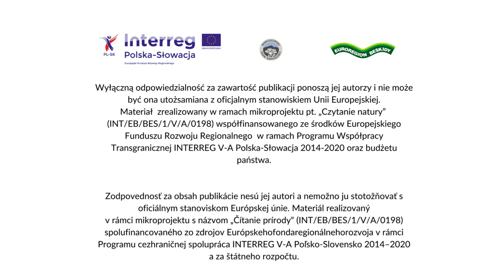6. Veža z bobrov - Film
6. z modulov environmentálnej výchovy - vyhotovené v rámci projektu INTERREG PL-SK "Čítanie prírody"